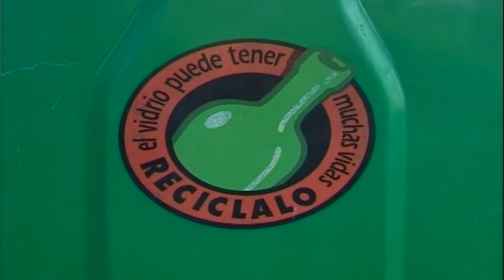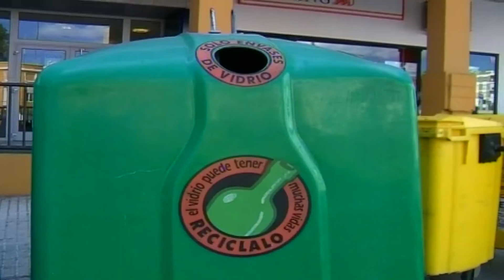Mancomunidad y Ecovidrio impulsan el reciclaje de vidrio entre los establecimientos hosteleros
La Mancomunidad de Municipios, a través de su empresa de servicios Arcgisa y de la mano de Ecovidrio impulsan el reciclaje de vidrio entre los establecimientos hosteleros, mediante una nueva campaña que se desarrollará en 2018 en La Línea y Algeciras. Aquí en la ciudad se incrementará el número de contenedores de recogida selectiva dedicados a este residuo.